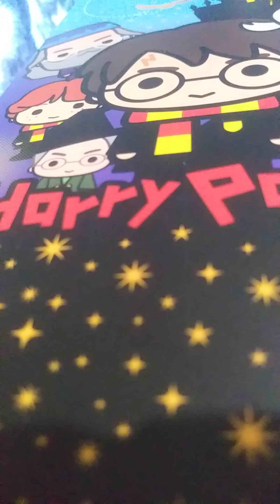Stick Harry Potter Theme Beats Moozica Drum